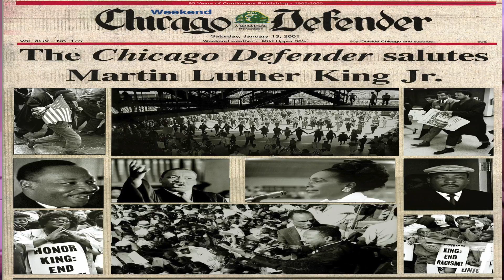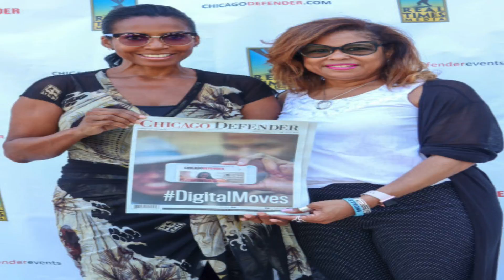Chicago Defender Women of Excellence History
Chicago Defender celebrates Woman of Excellence Award History told by Real Times Media Regional Vice President Dyanna Knight Lewis.
 Hosted by Danielle Sanders

Produced by Chase Vision